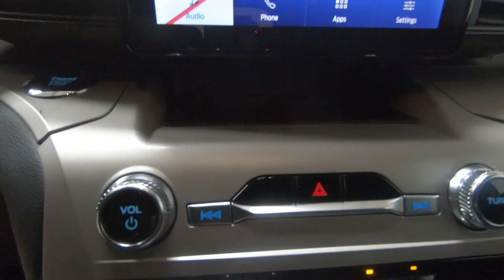New 2024 FORD EXPLORER XLT RWD SUV For Sale In Columbus, OH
Please visit Ricart Ford to view this New STAR WHITE METALLIC TRI COAT 2024 FORD EXPLORER XLT RWD for sale near Columbus, Ohio.

Stock #: FTR1563

Description:
2024 FORD EXPLORER XLT RWD
New 2024 Ford Explorer Suv is For Sale in Columbus, Ohio. This model has a 2.3L EcoBoost I-4 engine, Automatic transmission, and is finished in White paint. Whatever questions you might have about this vehicle, you can be certain that our sales advisors can assist you every step of the way. On top of that, our financing experts are prepared to help you find the lease or finance option that is right for you. Find us at 4255 S Hamilton Road in Groveport, OH 43125, servicing customers throughout Central Ohio.